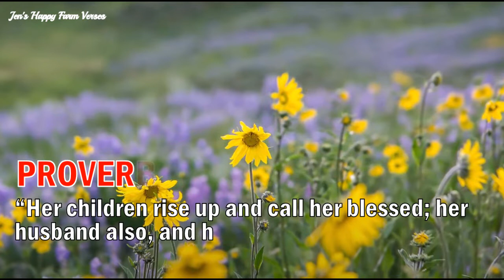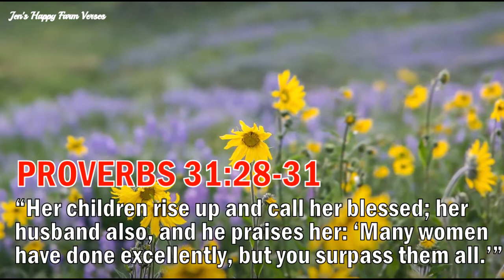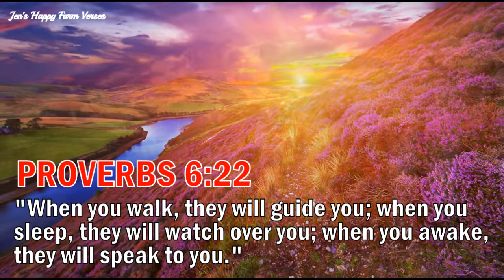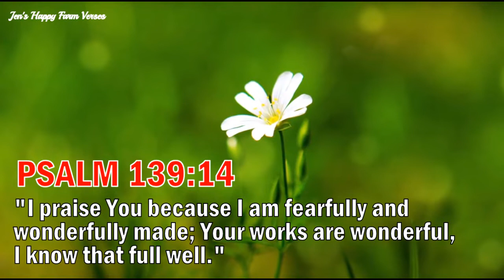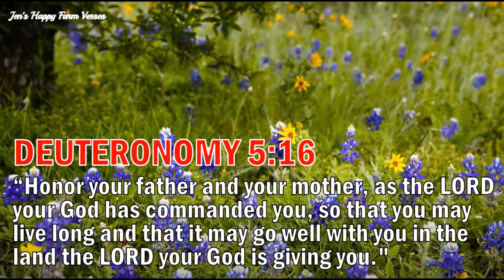A BLESSED SUNDAY I A HAPPY MOTHER'S DAY SPECIAL I WHAT THE BIBLE SAYS ABOUT THE MOTHERS?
A joyful Sunday everyone! Happy Mother's Day to ALL mothers in the world. God bless us.